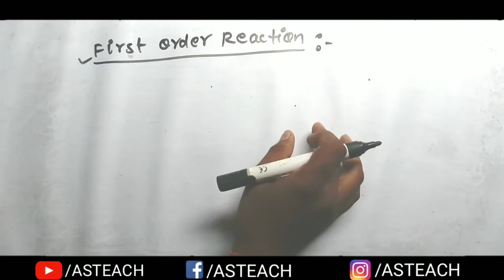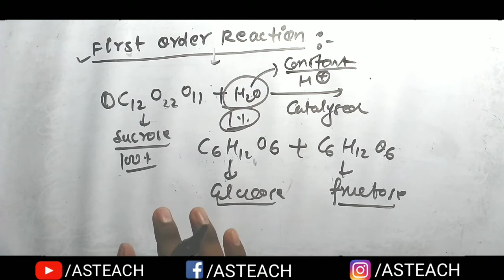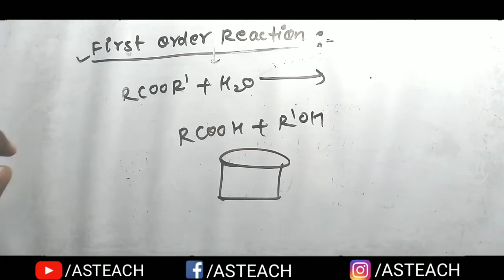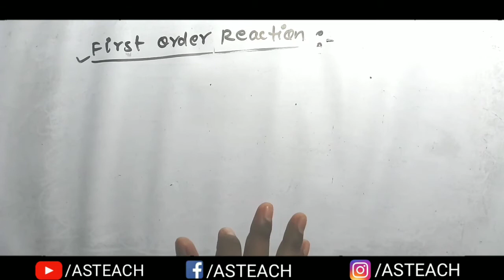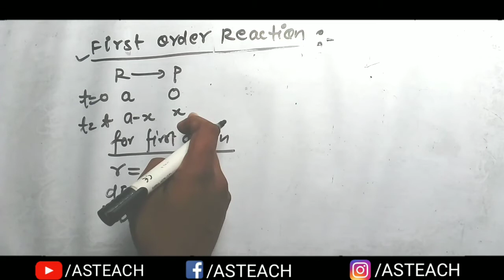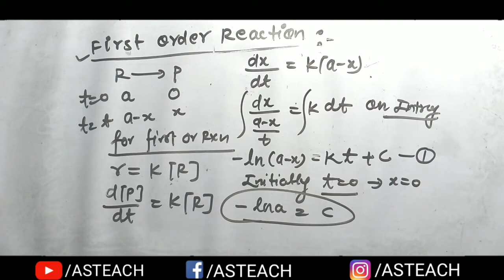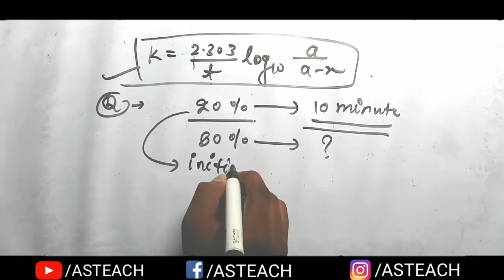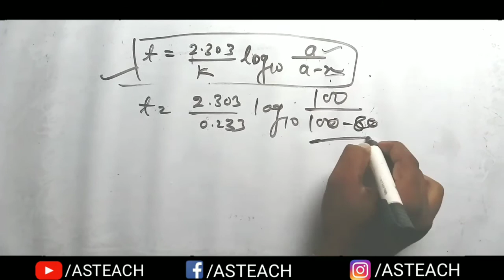First Order Reaction | B.sc.1st year Physical Chemistry | ddu Gkp & SU | Part-7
About This Video:
B.sc. first year Chemistry First paper
Physical Chemistry
This video usefull:
Sidharth University Kapilvastu Sidharthnagar,
Bsc math ddu Gkp,
bsc 1 year Chemistry DDU GKP,
Bsc first year Physical Chemistry ddu gkp,
Chemical kinetics Physical Chemistry,
asteach,
as teach,
AS TEACH,
ASTEACH,